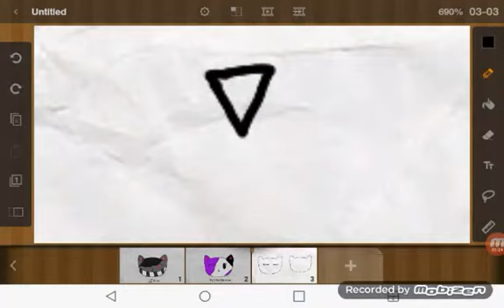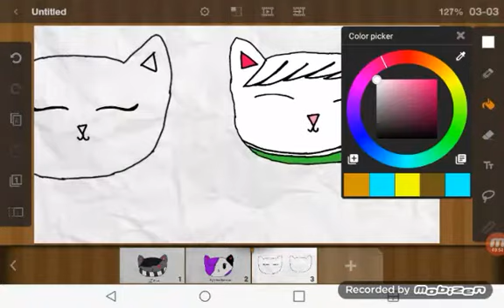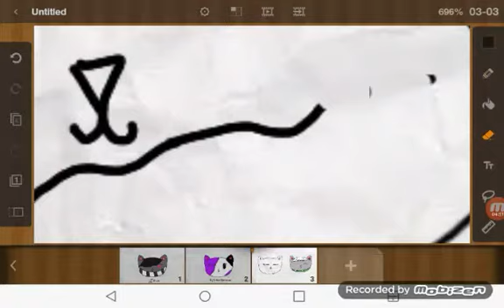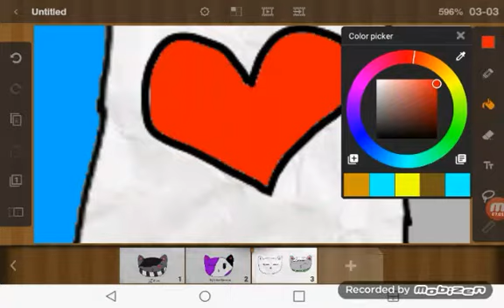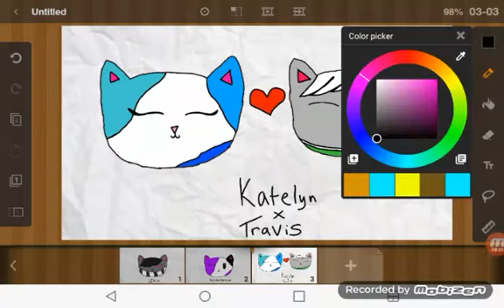Drawing Katelyn and Travis | Drawing aphmau cat characters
Tell me other Aphmau characters you want me to draw down in the description!

In a few weeks I might bring back the Mini series